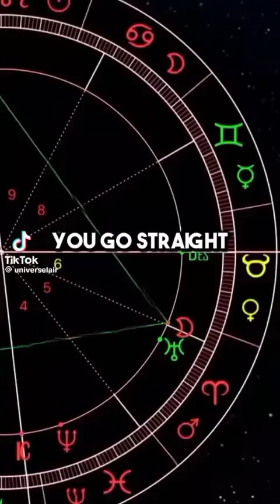Favorite Neil deGrasse Tyson interviews